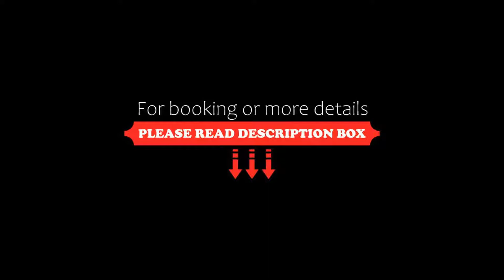Hotel San Giorgio, Crotone, Italy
About Property:
This new hotel in Magna Graecia, with origins in 710 BC, is just 7 km from the airport and 4 km from a well-equipped beach in the Ionian Sea.
For guests coming by plane, the hotel offers a transfer-service from and to the airport (available on request). If you are driving, quick access to the motorway makes the hotel a good base for discovering this region blessed with the most unspoiled beaches in Italy.
The hotel's resta...
Property Type: Hotel
Address: SS 106 Località Poggio Pudano, 88900 Crotone, Italy
Searching For
1. Hotel San Giorgio - Crotone - Italy
2. Hotel San Giorgio - Crotone - Italy Address
3. Hotel San Giorgio - Crotone - Italy Rooms
4. Hotel San Giorgio - Crotone - Italy Amenities
5. Hotel San Giorgio - Crotone - Italy Offers and Deals
Audio Credit:
Track Title: Blank Slate
Artist: VYEN